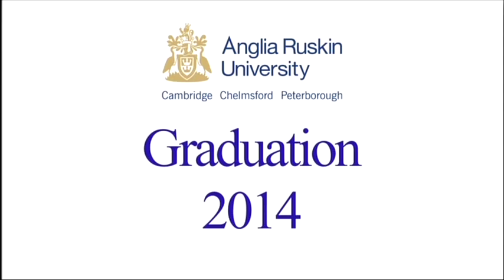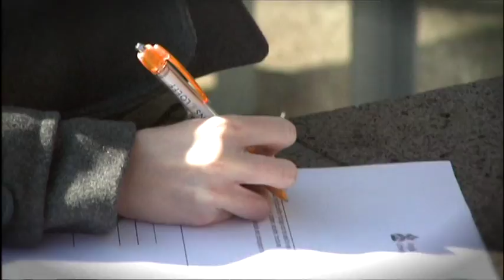Francis Gomes : Graduation Ceremony 2014 (MBA) - Part 1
Anglia Ruskin University 2014 ,Chelmsford